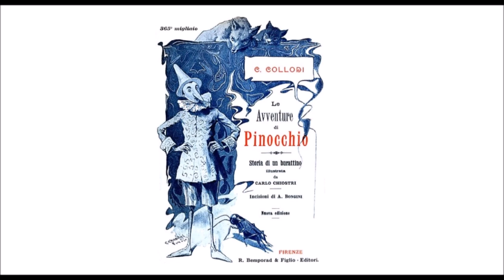Audiolibro C. Collodi: Le Avventure di Pinocchio - Capitolo VII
Geppetto torna a casa, e dà al burattino la colazione che il pover’uomo aveva portata per sè.